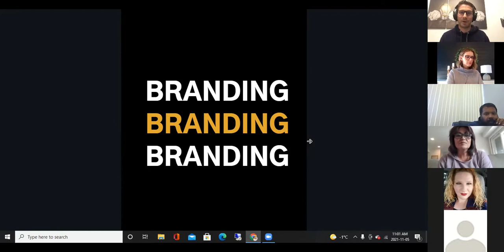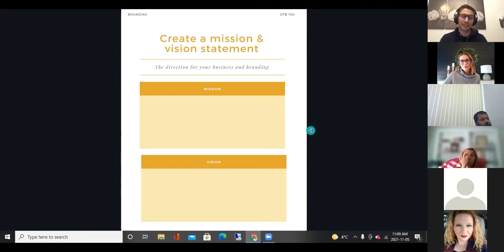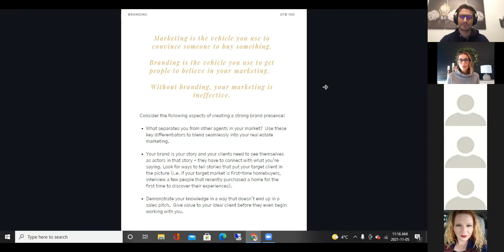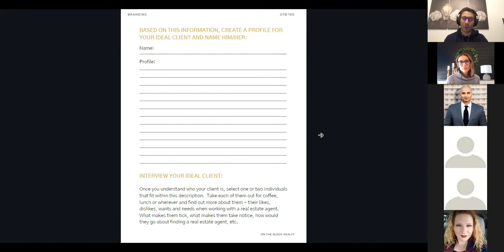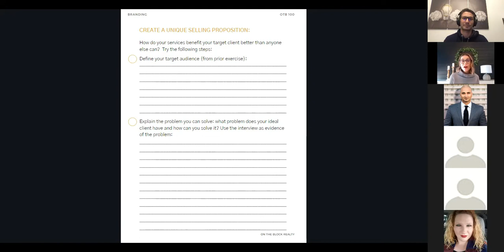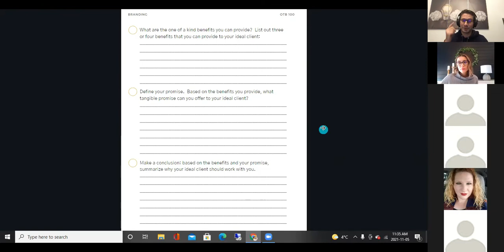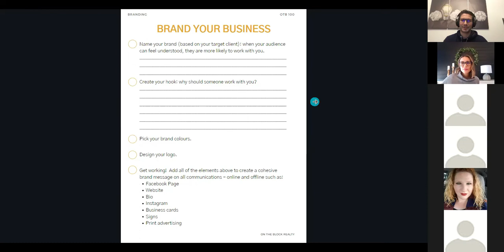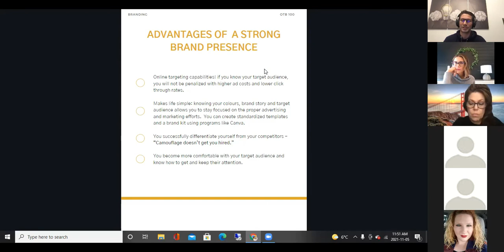Week 6 - Branding Your Real Estate Business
This week we are diving into branding and how to create an image and presence that speaks to who you are and who you want to work with.
A strong personal brand will build a strong foundation for your real estate business and help to bring more focus and consistency to your advertising and marketing efforts.

In this session, we will:
- craft a mission and vision statement for your business
- create a unique selling proposition and main character
- set you up with next steps to brand your business with a consistent look and feel

Register once and you have access to all of the live sessions each Friday at 11am for the rest of 2021!

Miss a session? Don't worry! We will send the recording and resources to your email afterwards when you sign up.